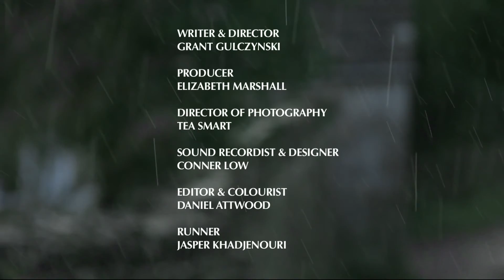Nature Boy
University of Gloucestershire final year film Production.

Louis goes out hunting, hoping to sell foxes to the farmer and raise some spare cash. Instead he needs to learn to grow up and accept adult consequences.

Producer: Elizabeth Marshall
Director: Grant Gulczynski
DoP: Tea Smart
Editor: Daniel Attwood
Sound Recordist & Design: Conner Low